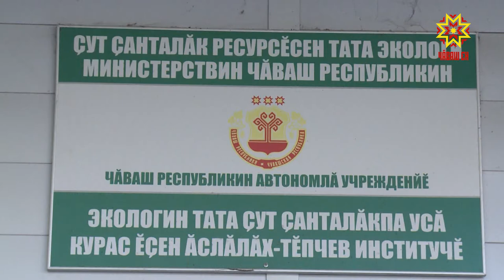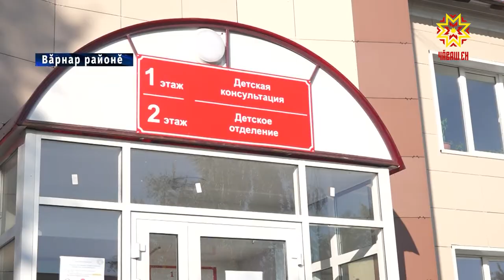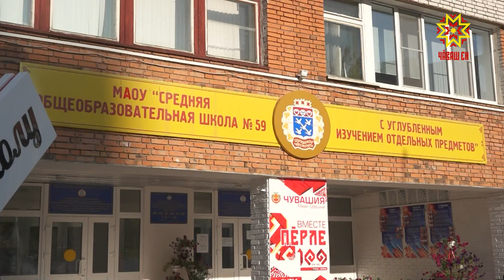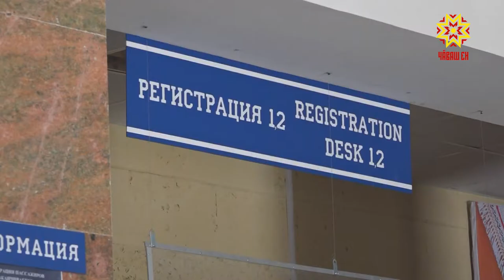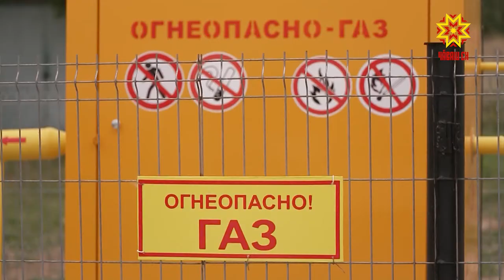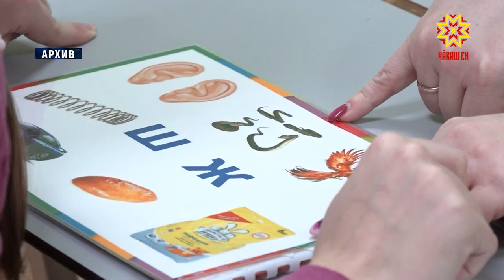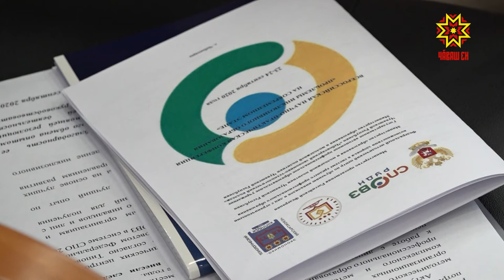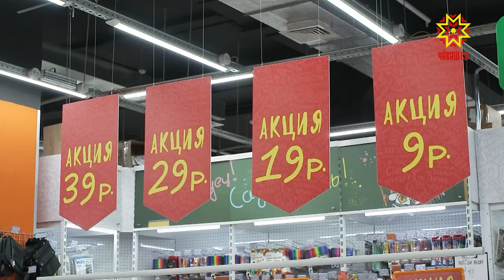Республика 24.09.2020 на чувашском языке. Вечерний выпуск